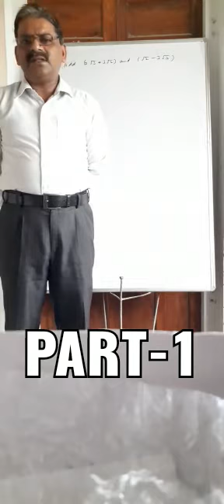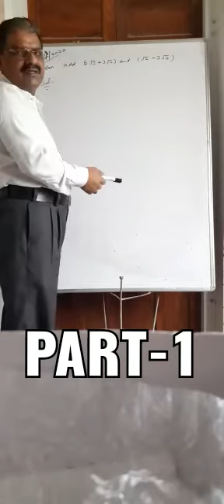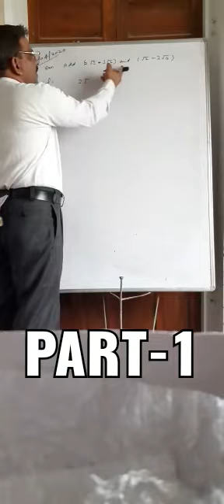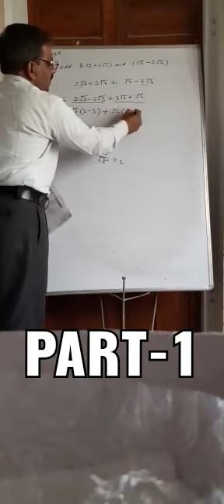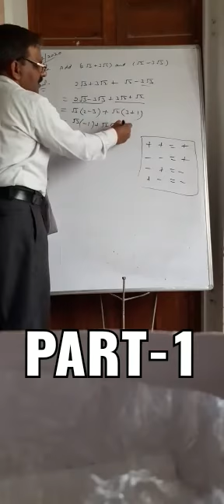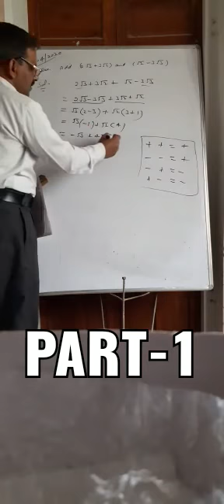Maths lecture part 1 day 17 April